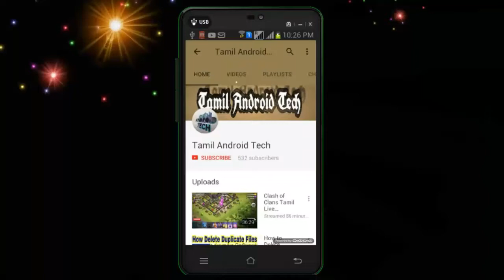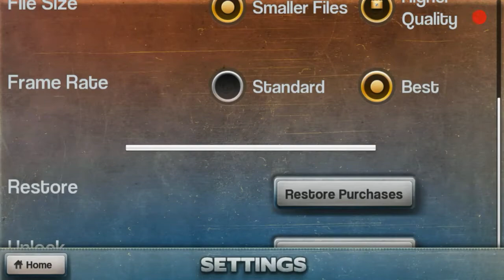3D Movie Effects| FxGuru Application Review| Best App Review Tamil